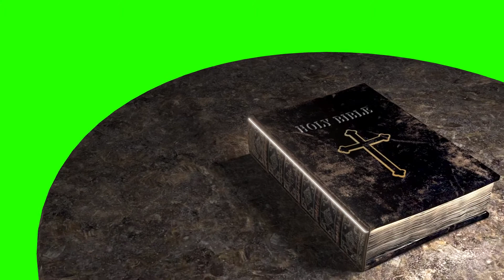Футаж христианская библия открывается хромокей ◄4K•HD► Footage christian bible opens chromakey